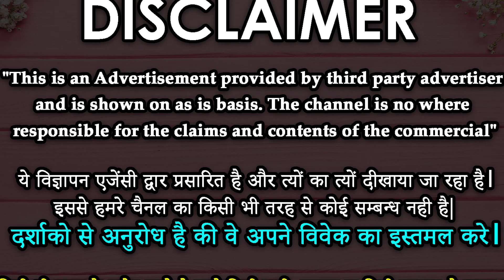तुलसी के पत्ते पर फूँक मारकर करे वशीकरण | Tulsi Ke Patte Se Vashikaran